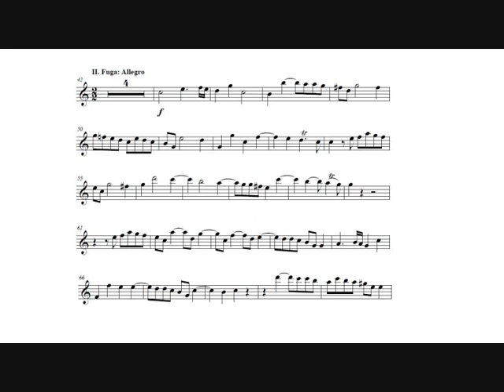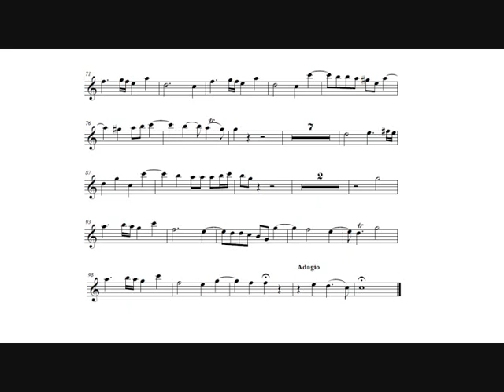Georg Friedrich Händel: Oboe Concerto, HWV 302a (Maurice André, trumpet) II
Georg Friedrich Händel: Oboe Concerto n.2, in B-flat major, HWV 302a for oboe, strings and continuo, arranged for Bb piccolo trumpet and organ by Marie-Claire Alain (1718).

II.   Allegro - Fuga.

Hedwig Bilgram, organ.